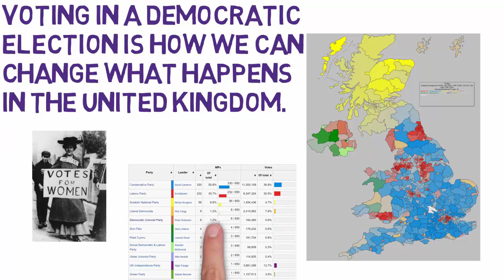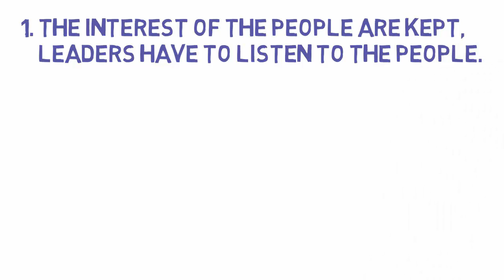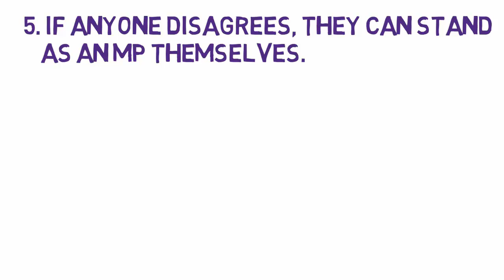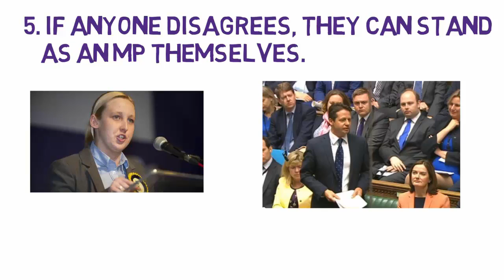10 3 Democracy FBV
Why is democracy important in Modern Britain?